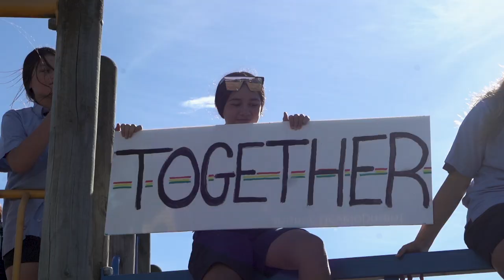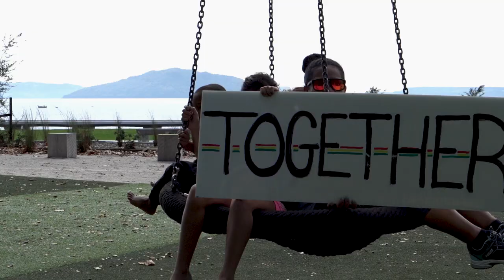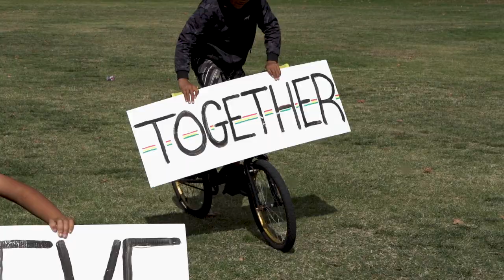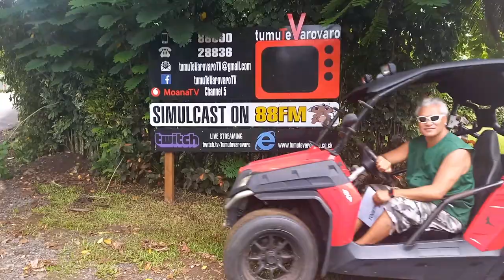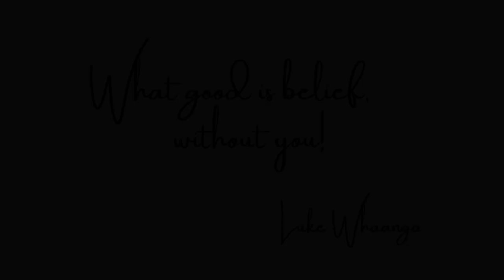Luke Whaanga - Together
A big thank you to everyone who gave their time, energy and aroha to this song. I see you.

TOGETHER was created to bring more joy, more connection and more love through music - our universal language.
After a few years of being separated by a pandemic, divided by our beliefs, we bring a message of hope and unity.
It’s a gentle reminder that - together - we are stronger.

A MASSIVE THANK YOU to my awesome team
Crescendo Studios
David Atai
Cam Swainson-Whaanga, Afed Squad
Amanda Lorin
Jesse Rapana
Ngawaiwera Campbell
Hereana Roberts
Jazmyn Green
Reece Muir
Nui Creative

And of course a BIG MIHI to the many faces from all over the world, to our own backyard that appear in this video and give this song life.

The bros at MY Barber, thank you for letting us take over the shop.  Kaitao Intermediate, Ngā mihi, for letting us share an hour of your day.  Whakarewarewa Rugby Community Sports Club for just being cool and my fave lil Four Square down the road.

And of course my whānau all over the motu.
Without you all, TOGETHER would still be a concept on my laptop, collecting dust.

Thank you all so much for your support & your aroha fam.  Means so much.

Happy Friday.  More Jah

Luke's Channels